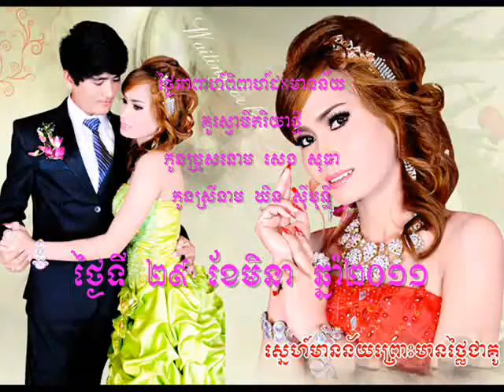Movie Sothea's wedding.wmv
Document